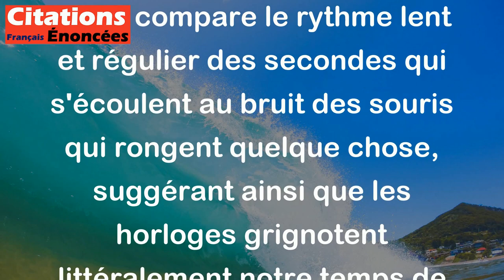Le tic-tac des horloges, on dirait des souris qui grignotent le temps. - Alphonse Allais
Cette citation de l'écrivain français Alphonse Allais exprime une métaphore poétique pour décrire le son des horloges qui mesure le temps. Allais compare le rythme lent et régulier des secondes qui s'écoulent au bruit des souris qui rongent quelque chose, suggérant ainsi que les horloges grignotent littéralement notre temps de vie, comme le feraient les souris avec de la nourriture.